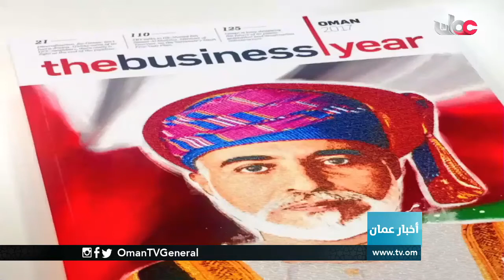إشادات دولية بنهج السلطنة السلمي ودورها في حل مختلف القضايا